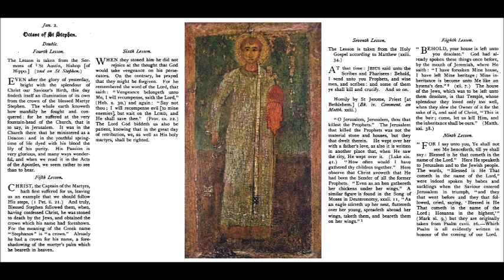Jan 02 - Octave of Saint Stephen - Lessons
In Octava Sancti Stephani, Protomartyris.
Lesson from the 1908 Roman Breviary.

20230102.